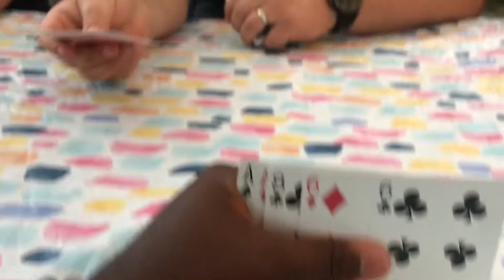Camping in Indiana 👍🏾 Update about my life ❤️